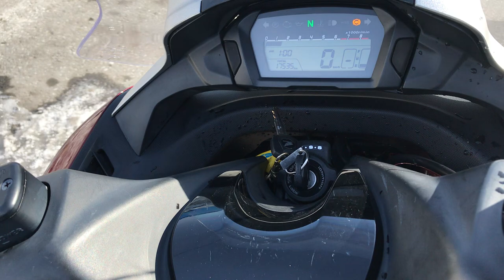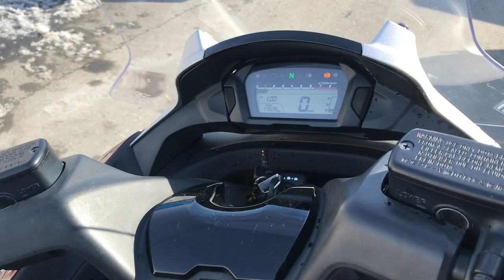No. B9958 HONDA INTEGRA 700